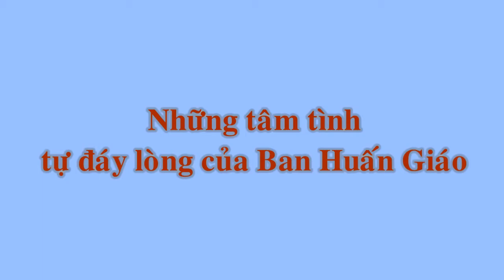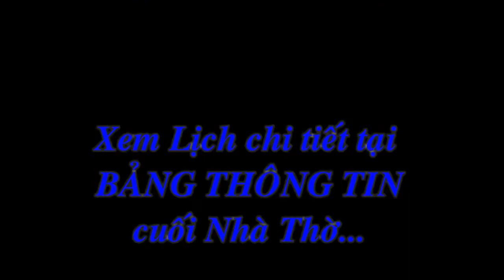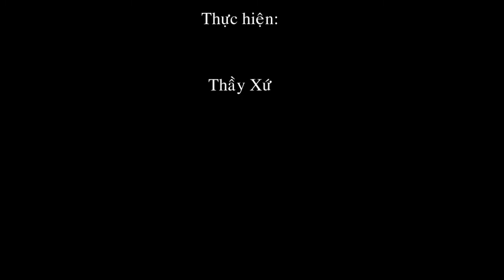VLIP MỜI GỌI THIẾU NHI GIÁO XỨ THANH SƠN THAM GIA SINH HOẠT HÈ 2017.